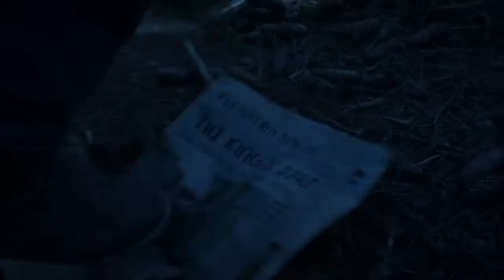O MUNDO GAMER - IM GAMER (MÚSICA)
Link dos videos usados logo abaixo